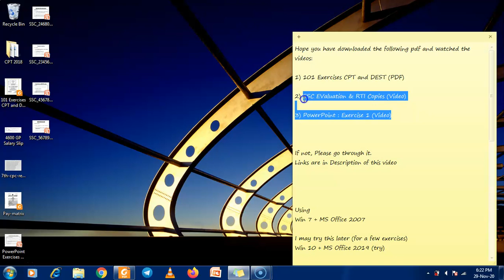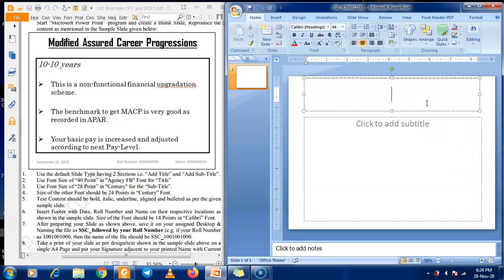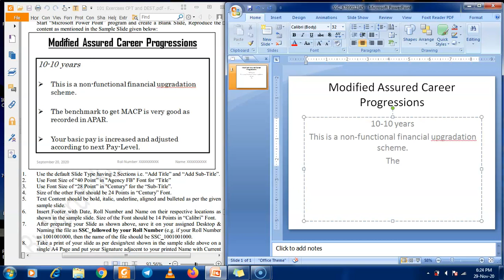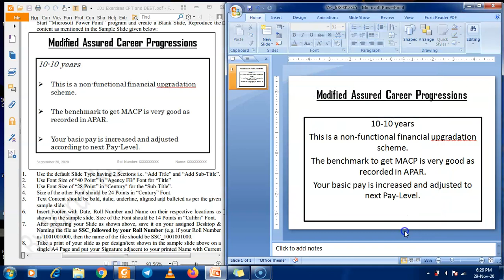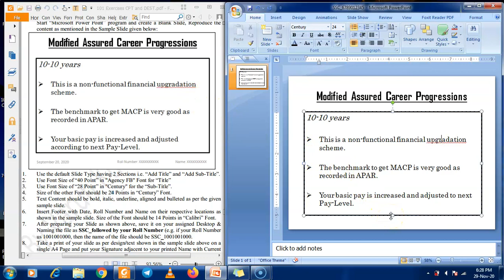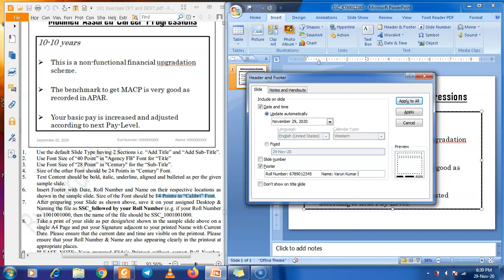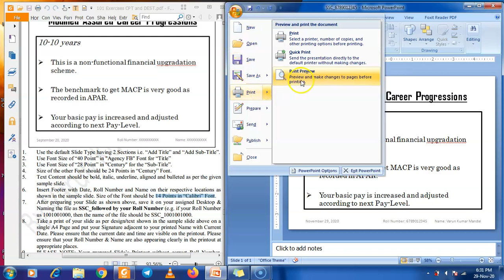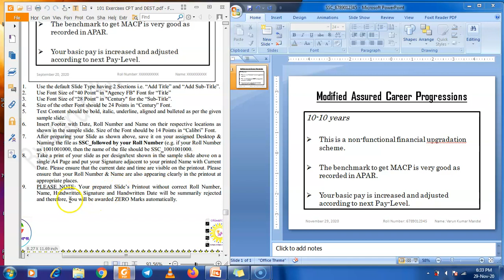SSC CPT Powerpoint Exercise 6 (PDF Ex 84)